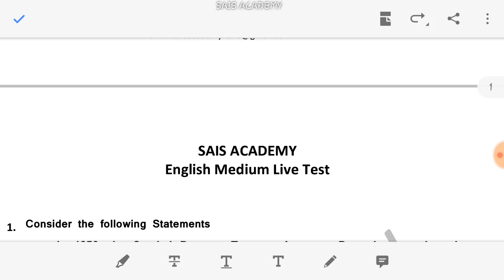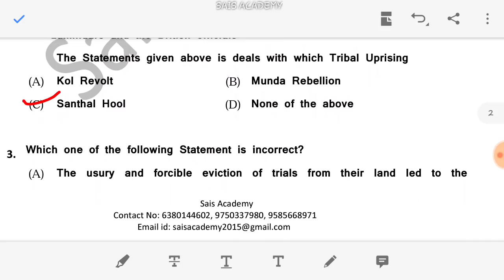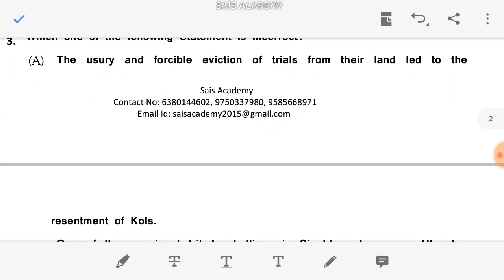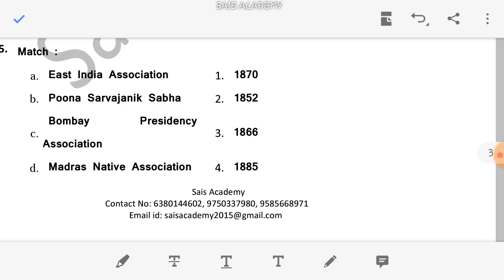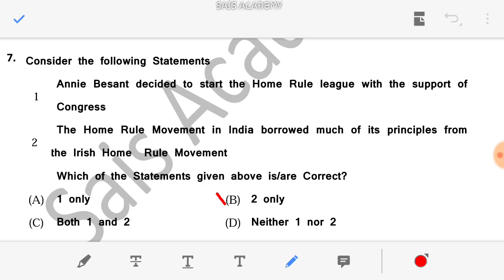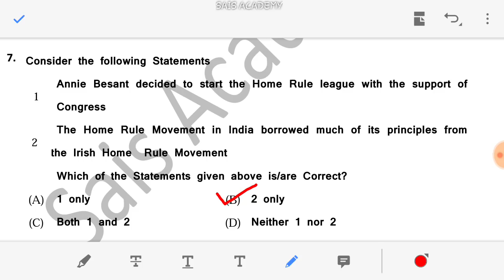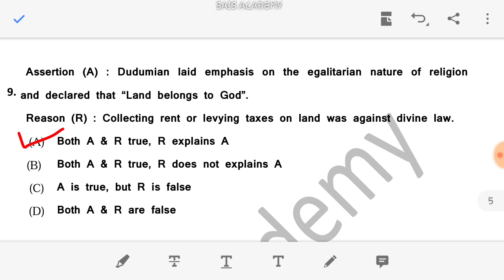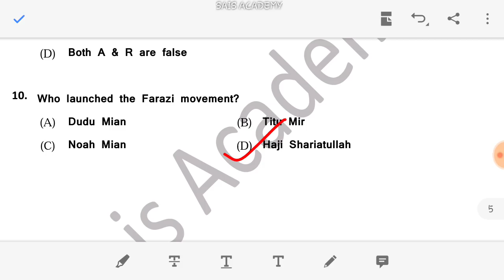Day - 1 English live test 10th His 7th Lesson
English Live Test :

SAIS ACADEMY
Kalam Dreams Team -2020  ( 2nd Batch )

105 Days Plan Schedule

TNPSC G2
TNPSC CCSE-4
 Admission Start
April 6-10
முழு நம்பிக்கை இருப்பவர்கள் மட்டுமே சேரலாம்  கட்டயாமல்ல
எங்களை பொறுத்தவரை உறுதியாக உள்ளோம் எங்கள் 15 பேரின் உழைப்பு உங்களுக்கு  மிகச் சரியான பாதையை நோக்கி இழுத்து செல்லும் என்ற நம்பிக்கை 100% உள்ளது .

 அனைவருக்கும் வணக்கம்
புதிய பாடத்திட்டம் அனைத்தும் சேர்ந்த சிலபஸ் படி

இந்த முறை இன்னும் சற்று வித்தியாசமாகவே பயனிக்க போகிறோம்.
1. Online Test Available
2.Video Available
3.Every Week Model /Revision
4.Maths Shortcut Method
5. Science All Topics Video Ready
6.Daily News paper and
 C news Picture -360°
7.Stu -Staff In charge
8.Short material Pdf
9.All Books Combined Syllabus oriented
10.Live Test
11. Sunday OMR Method /Combined All Test Pdf
12. gud mrng sums- 5 sums
13. Rank list publish

இந்த 13 விஷயங்கள் ஏற்கனவே  G2  நடந்து கொண்டு தான் வருகிறது.

fees - Rs.1000/- ( for 105 days)

Plan Shedule (2 Type)

1. Full Time Study Students (Kalam Dreams 2020 Batch )

2. Family Women's Batch (Kuyli Batch)

 உழைப்புக்கு ஏற்ற மரியாதை என்றும் உண்டு .

Registration details:
NAME : sais online (Muthuganesh  Photo)

ICICI Bank
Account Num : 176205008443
Current  Account
Account holder name: Muthu ganesan R
Bank Branch: ICICI Bank
Batlagundu  branch
Ifsc: ICIC0001762

SBI Bank Account Need: Ask Staff
 பணம் செலுத்தியவுடன்   கீழே கொடுக்கப்பட்டுள்ள  எண்ணிற்கு ரசீதை போட்டா எடுத்து கீழே உள்ள எண்ணிற்கு அனுப்புவம்                                     Number  (What's up only)
Call Number
அனுப்பும் போது

Tamil batch or
English Batch Mention Pannunga
Male /Female Mention ONLY

ரசீதை போட்டோ எடுத்து அனுப்பவும்   அவர்கள் சரிபார்த்துவிட்டு உங்களை குரூப்பில் சேர்த்துக் கொள்வார்கள் மேலும் உடனே ஐடி எண் தந்து விடுவார்கள் .
Staff's Number :
Eng Batch : Uthayalakshimi
Kalam batch: Naveen
Women's Batch
Indhumathi
Sangari
உங்கள் பாட சந்தேகங்களை தீர்த்துக் கொள்ள :
R.Muthuganesan What's up Number

Weekend Batch Class Branches
#1. Dindigul Branch,
K.Singarakottai,Batlagundu.
Details Call Admin :
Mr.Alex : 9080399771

#2. Madurai Branch
Apollo Medical Opp,K.Puthur,Madurai
Details Call Admin :
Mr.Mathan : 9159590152